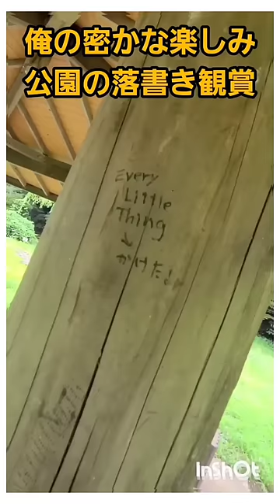腹ペコな巨大カマキリに毒針ギンギンの危険生物をプレゼント！